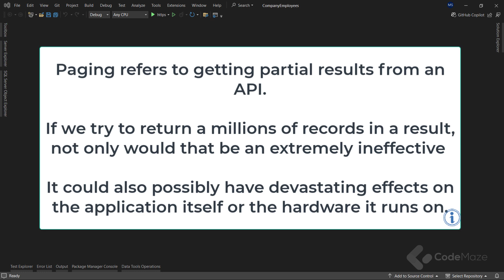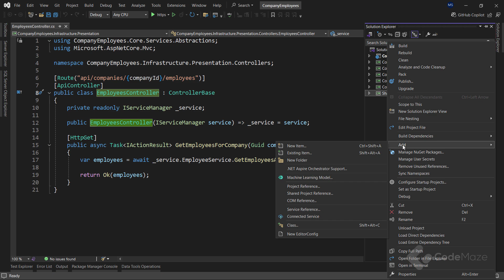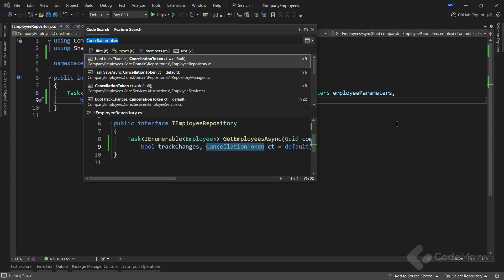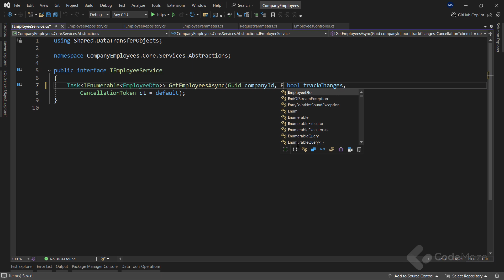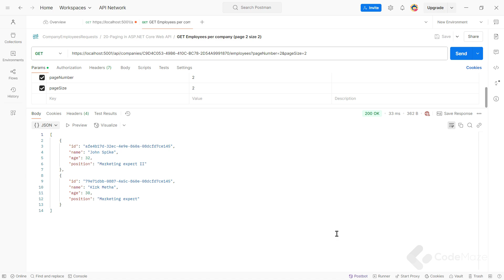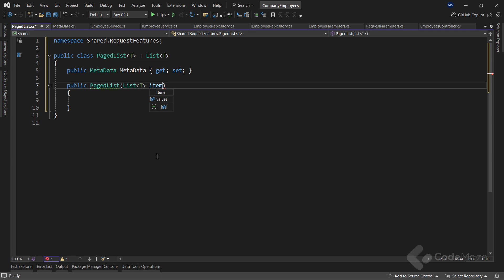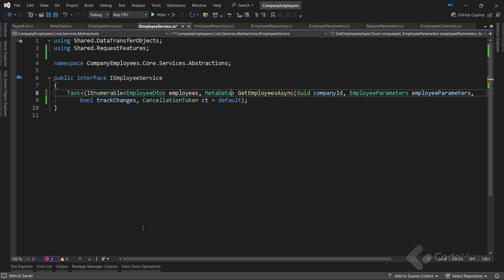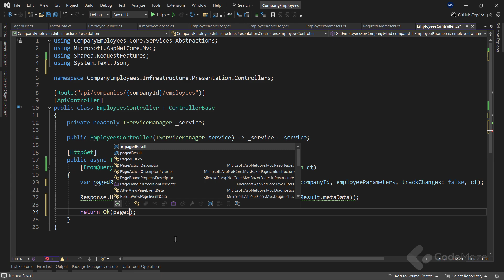Pagination in ASP.NET Core Web API With Onion Architecture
In this video, I’ll guide you through implementing pagination in a .NET WEB API while following the principles of onion architecture.

Pagination is a key feature in any robust API, especially when dealing with large datasets, and combining it with onion architecture ensures our code remains clean, testable, and easy to maintain.

So, whether you’re a beginner or an experienced developer, stick around—because by the end of this video, you’ll not only understand how to implement pagination but also how to integrate it into a layered, onion-architecture-based project.

It helps me a lot and supports the channel as well.